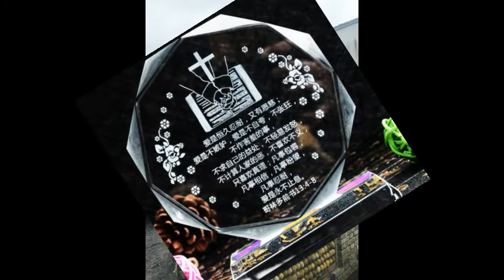雅歌6章B